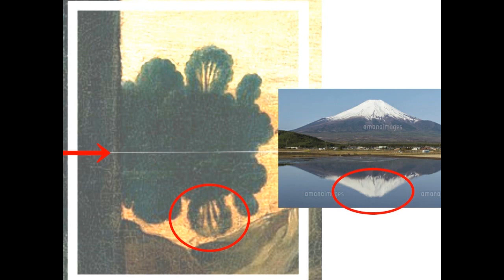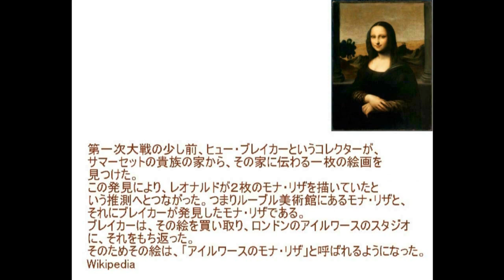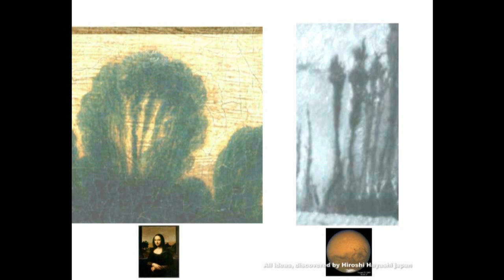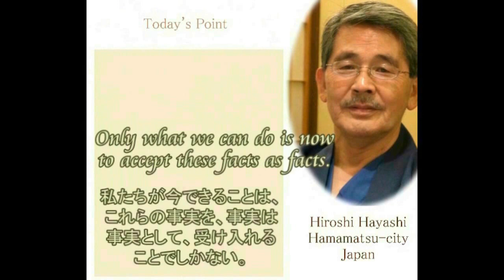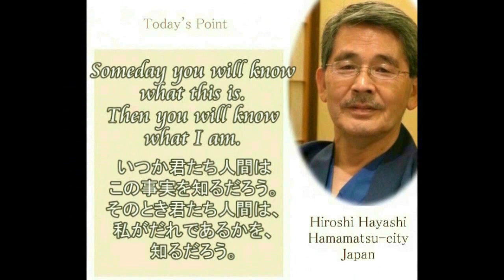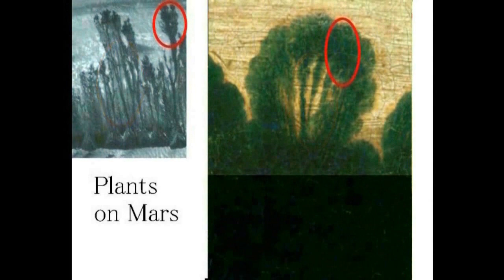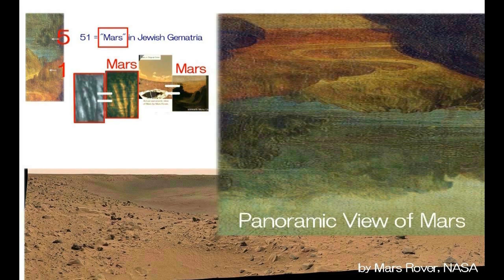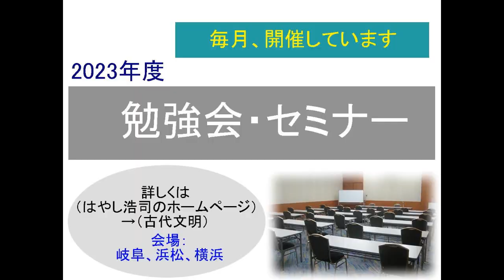02413 Long and Winding Road+Lead me to your Door長く、曲がりくねった道。が今、どうか私たちをあなたの家のドアへ導いてください（ビートルズ）byはやし浩司